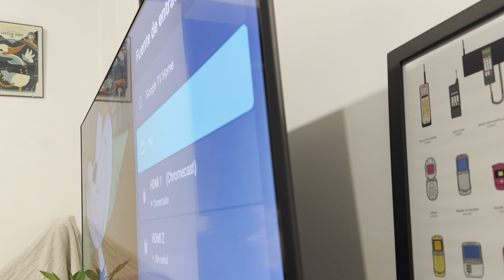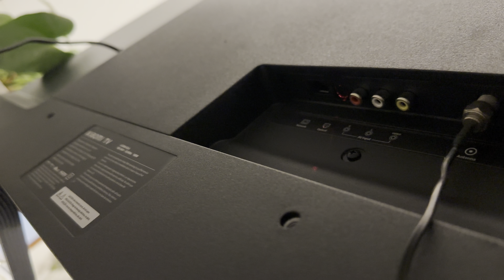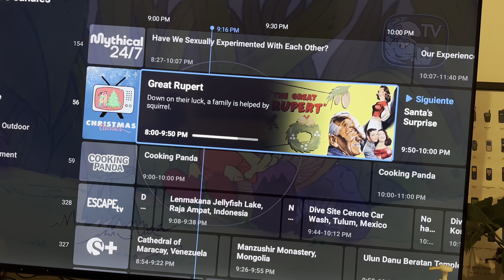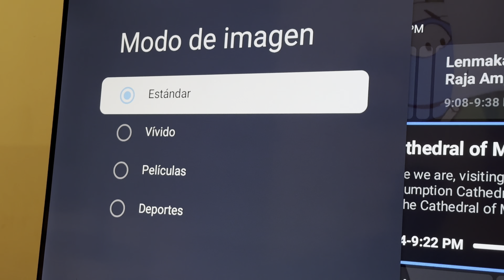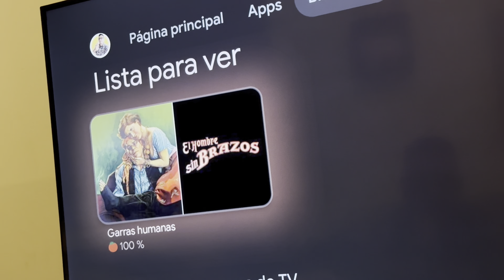Xiaomi TV A Pro 55" en Perú: Review en Español ¿Será buena compra?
¡Probé la nueva televisión de Xiaomi, la TV A Pro 55''! ¿Será tan buena como dicen? Aquí la review completa